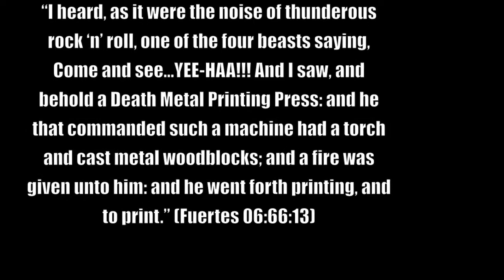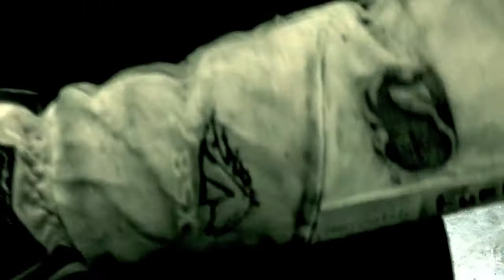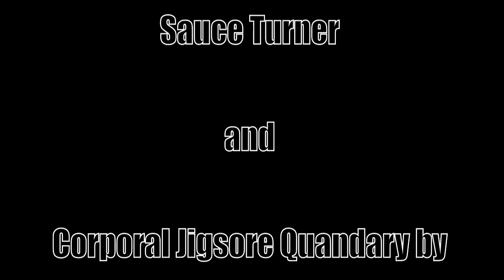Dumbo Press Presents The Death Metal Press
Eric Fuertes has created the newest member of his flock and Dumbo Press will bring its own form of reckoning to the 2013 Southern Graphics Council and to all attendees that are righteous enough to behold such a sight.  Artists Eric Fuertes, John Medina, Andrew Smith and Ross Turner will be wielding the most sinister printing press that man has ever witnessed.  Forged by the Devil himself, Dumbo Press will be commanding fire as its servant to super heat "woodblocks" that have been molded and cast from molten metal.  These metal "woodblocks" still possess all of the physical characteristics needed to create a relief print.  However, they now have ascended to the right hand of the Periodic Table, which will enable them to be supercharged to about 700 degrees Fahrenheit.  Dumbo Press will then substitute the press bed roller as the primary energy source to transfer a printed image to a substrate and supplement that energy with fire/heat.  The heat source will not only replace the linear pound-force per square inch pressure needed to create a printed image but it will also eliminate ink as a medium.  The press in theory will then be a self "inking" printing press that will create imagery mimicking a single color run relief print.  The idea is modeled after early forms of letterpresses and a foundry device known as a core machine (creates sand molds thru the use of patterns and heat).  The idea transcends past simply creating a big efficient stamp or branding tool but it connects two of the most revolutionary industrial techniques known to man, foundry and printmaking.  The amalgamation of these two industrial processes to academia/art have been vital tools/processes that have assisted many artists in finding their own means to expression.  Harnessing fire as the energy source/ink, cast metal "woodblocks" and the mechanical actions of a letterpress gone mad, they will forever burn images into your mind, paper and soul.